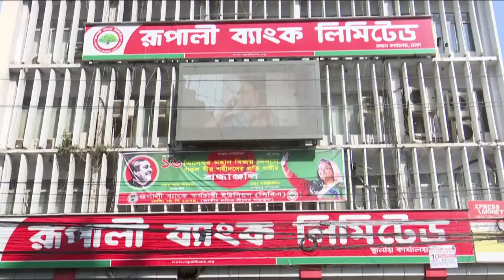রাষ্ট্রায়ত্ত্ব ব্যাংকগুলোর শীর্ষে এখন রূপালী ব্যাংক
গ্রাহক সংখ্যা, মোবাইল ও অনলাইন ব্যাংকিংসহ সেবার ক্ষেত্রে রাষ্ট্রায়ত্ত্ব ব্যাংকগুলোর শীর্ষে এখন রূপালী ব্যাংক।   গ্রাহকদের আস্থা অর্জনের ফলেই ব্যাংকটি আজকের অবস্থানে আসতে পেরেছে বলে মনে করেন, প্রতিষ্ঠানের ব্যবস্থাপনা পরিচালক ও প্রধান নির্বাহী আতাউর রহমান প্রধান। টেকসই উন্নয়নের লক্ষ্যে, এ বছর শ্রেণিকৃত ঋণ আরো কমিয়ে জেলা-উপজেলা পর্যায়ে এসএমই ঋণ বাড়ানোর পরিকল্পনার কথাও জানান তিনি। রুপালী ব্যাংকের উন্নয়ন ও সাফল্য নিয়ে আসাদ রিয়েলের ধারাবাহিক প্রতিবেদনের আজ দেখুন দ্বিতীয় পর্ব, ক্যামেরায় ছিলেন হাসান আহমেদ।